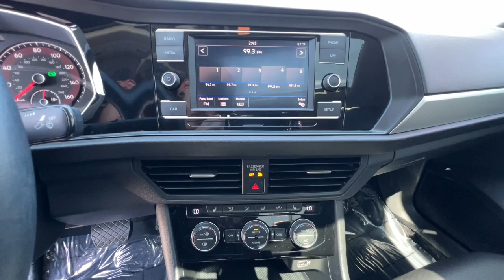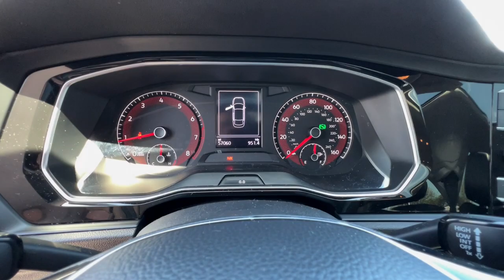2019 Volkswagen Jetta Northern California, Redding, Sacramento, Red Bluff, Chico, CA KM006254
PLATINUM GRAY METALLIC Used 2019 Volkswagen Jetta SE Auto w/SULEV available in Northern California at  Lithia Toyota of Redding. Servicing the Redding, Sacramento, Red Bluff, Chico, CA area.

250 E. Cypress Ave.

SE trim. PRICE DROP FROM $23495 EPA 40 MPG Hwy/30 MPG City! PRICED TO MOVE $2200 below Kelley Blue Book! Heated Seats Moonroof Aluminum Wheels Turbo Charged Engine Back-Up Camera ROADSIDE ASSISTANCE KIT. READ MORE! KEY FEATURES INCLUDE: Heated Driver Seat Back-Up Camera Turbocharged. MP3 Player Sunroof Aluminum Wheels Keyless Entry Child Safety Locks Steering Wheel Controls Electronic Stability Control. OPTION PACKAGES: ROADSIDE ASSISTANCE KIT booster cables warning triangle LED flashlight work gloves multi-tool and more. Volkswagen SE with PLATINUM GRAY METALLIC exterior and BLACK LEATHERETTE interior features a 4 Cylinder Engine with 147 HP at 5000 RPM*. EXPERTS REPORT: The Jetta feels quick around town thanks to the solid torque output from the turbocharged engine. It also handles curves well staying controlled and stable. -Edmunds.com. Great Gas Mileage: 40 MPG Hwy. This Jetta is priced $2200 below Kelley Blue Book. WHY BUY FROM US: Our commitment to treating you in a neighborly fashion extends from our inventories and auto repair service to our no-frills easy-to-comprehend auto financing. This comes not only in the form of car loans and leasing service for drivers from Redding Chico Red Bluff and Shasta Lake but a tenacious spirit dedicated to getting the flexible terms you deserve.Please feel free to explore our entire site and see all of the products services and pre-buy car research we have to offer. Pricing analysis performed on 4/20/2023. Horsepower calculations based on trim engine configuration. Fuel economy calculations based on original manufacturer data for trim engine configuration. Please confirm the accuracy of the included equipment by calling us prior to purchase.